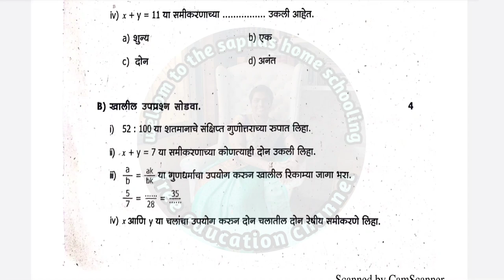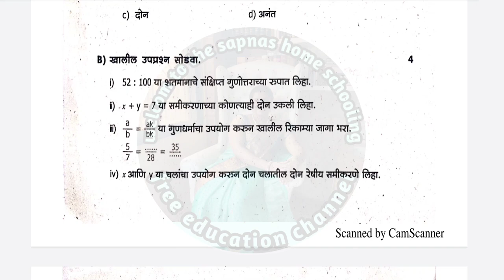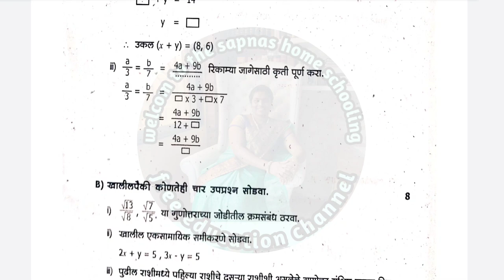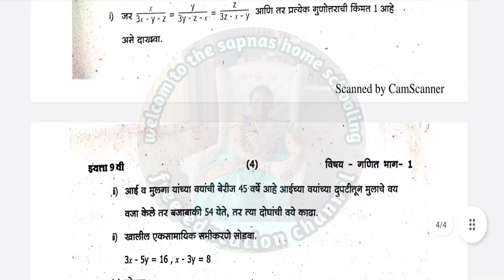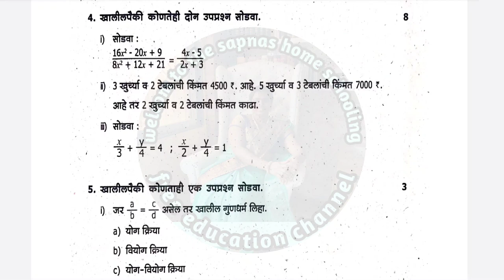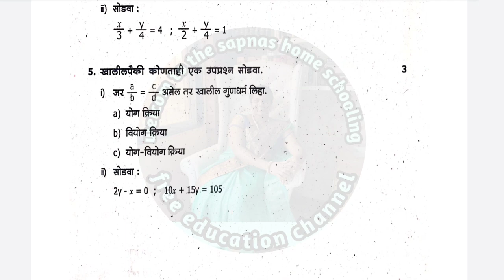इयत्ता 9वी गणित भाग 1 द्वितीय सत्र प्रश्नपत्रिका | 9vi ganit bhag 1 dwitiya satr pariksha paper